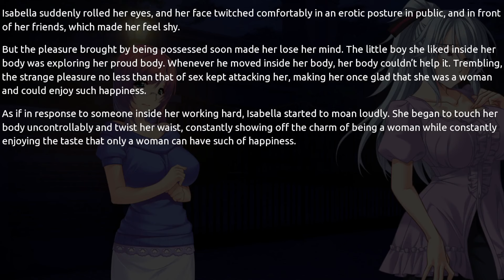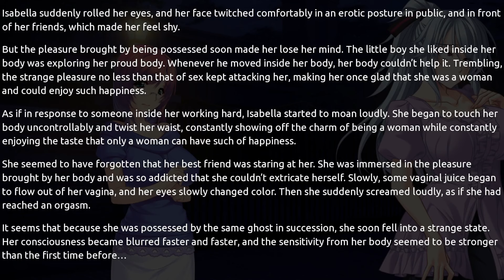EP:12 Echoes of Possession - Student Transfer - Female Possession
I'm very sorry that it's been a long time recently, because I've been busy with some things recently and encountered some bottlenecks, so in order to ensure the quality of the content, I extended the time a little. To express my apology, this update will have a little more content and give you the opportunity to choose the next plot. If you have anything you would like to propose or discuss, you are welcome to put it forward. I'm looking forward to speaking with you all. I will try my best to keep the above updated in the near future.